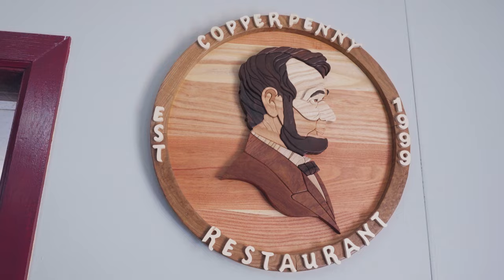Copper Penny | Business of the Month - December 2023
Copper Penny Family Restaurant is the December Business of the Month!

Learn more about the restaurant's 25 years in the West Bend community in this feature video.